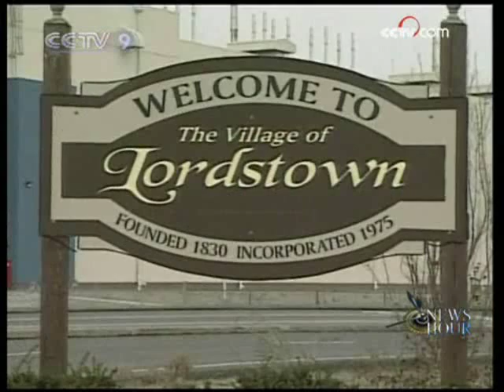US auto industry in crisis